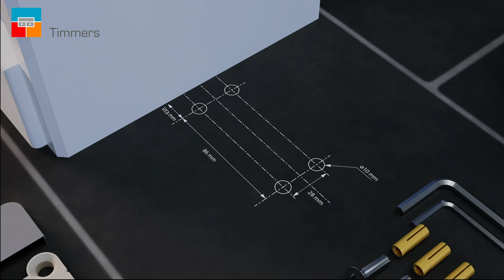Hoe monteer je een glazen taatsdeur met de 60php-premium hydraulische onder- en bovenschoen?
Deze taatsdeur van glas is dubbelwerkend en kan in beide richtingen worden geopend. In deze video wordt uitgelegd hoe je de deur monteert met behulp van de 60PHP-Premium zelfsluitende schoenenset.
Door de hydraulische scharnieren sluit de glazen taatsdeur gedempt naar een instelbaar nulpunt.